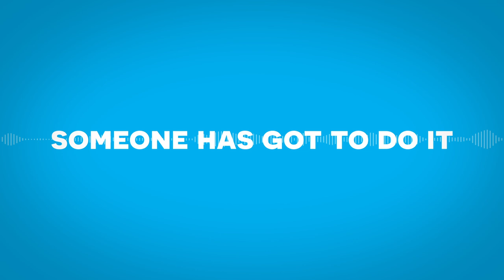Women in Water: Alice Dearing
As part of our Women in Water series, we caught up with marathon swimmer - Alice Dearing to talk staying fit out of the water, furthering her involvement with the Women's Sport Trust and the Black Swimming Association, which she helped to co-found earlier this year.